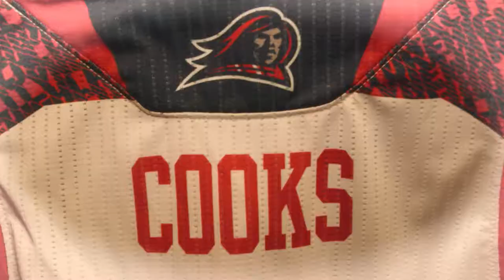NJIT Men's Basketball | Team Intro Video: Game Time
The NJIT Highlanders open their $100+ Million Wellness and Events Center this year, and Hilltop Management's media production team was on-hand to provide all of the bells and whistles.